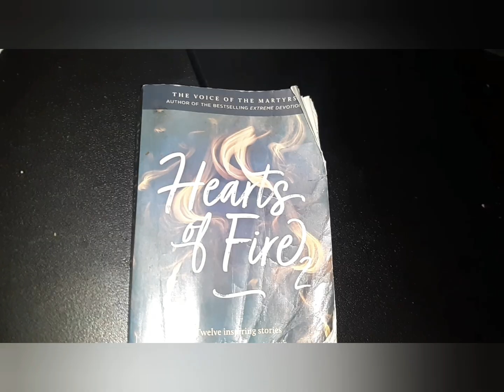Paso Echo Shelter